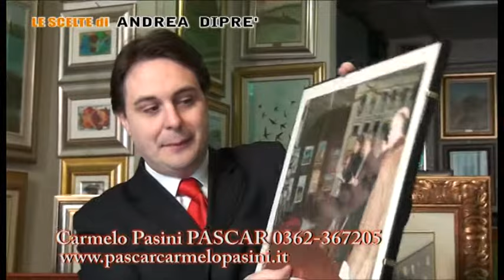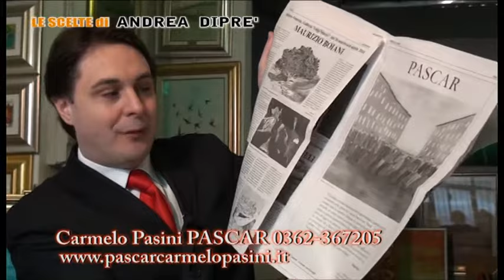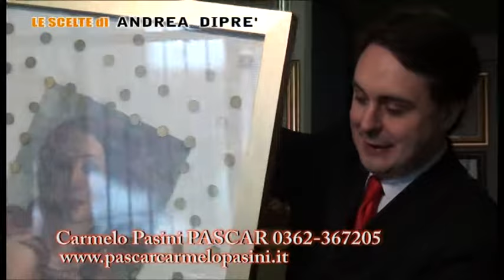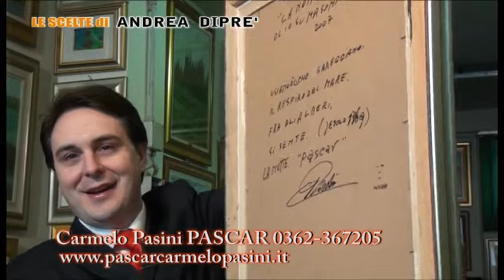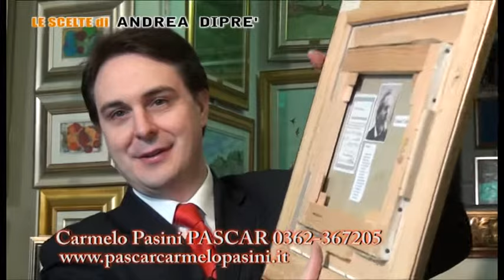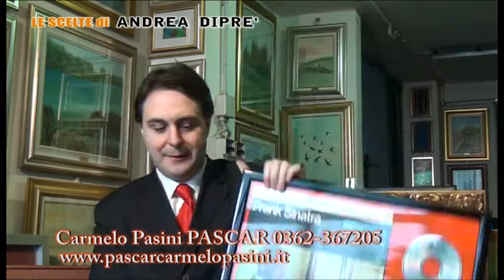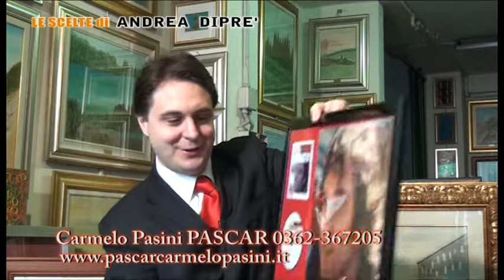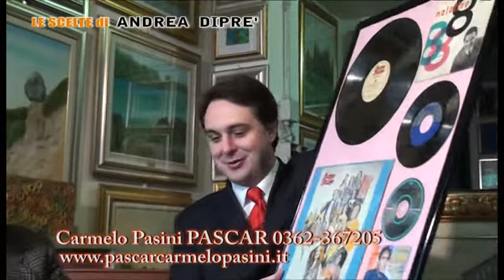L'artista Carmelo Pasini PASCAR presentato dal critico d'arte prof. avv. Andrea Diprè